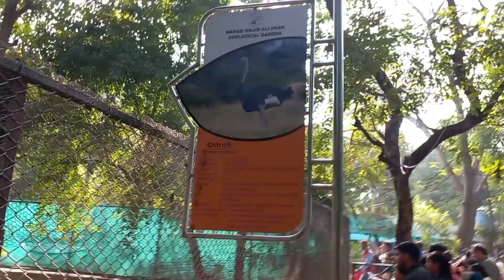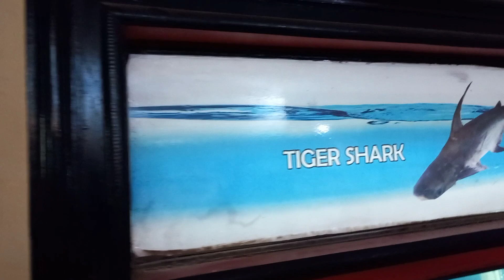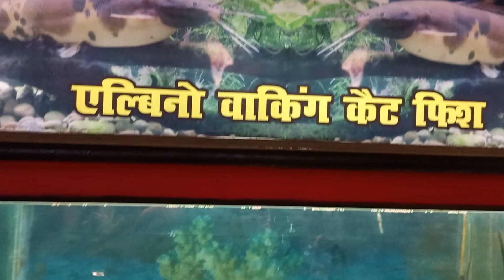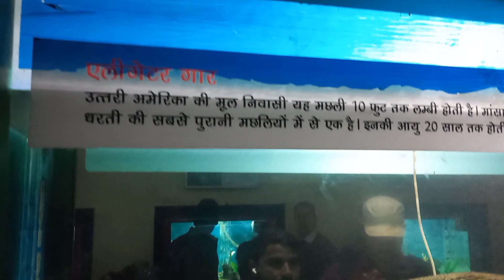Going to Lucknow zoo | लखनऊ चिड़ियाघर | Fish house tour | vlog 2